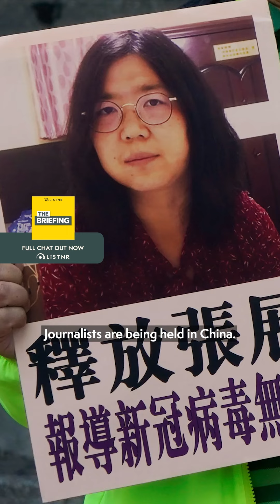"There is nothing in Chinese diplomacy that is accidental." China's long history of panda diplomacy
"There is nothing in Chinese diplomacy that is accidental." China's long history of panda diplomacy is back in the headlines. In this morning's episode of we're joined by Senior Fellow in the Initiative for US-China Dialogue on Global Issues, Dennis Wilder to explain the political stratgies behind sending the cuddly bears across the globe.